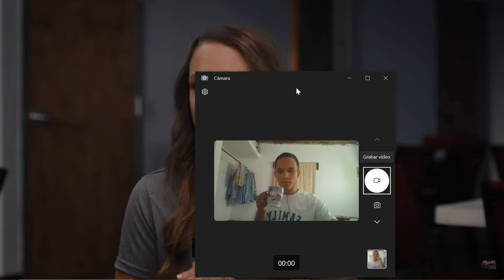Siempre un ganador Reacción a la pelicula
No me pregunten si estoy llorando...

Hacerlo todo, como para Dios.

PsD:
Satanás quiere que me averguence porque veo películas sin importar si las protagonistas son mujeres. ¿Acaso las películas son hechas especial para hombres o mujeres?... Si es así. Pues Punto: A mi me gusta ver las de mujeres porque veo cómo actúan y se desenvuelven.

Pero también veo de hombres cuando quiero aprender a tomar decisiones críticas (especialmente de combate o religión).